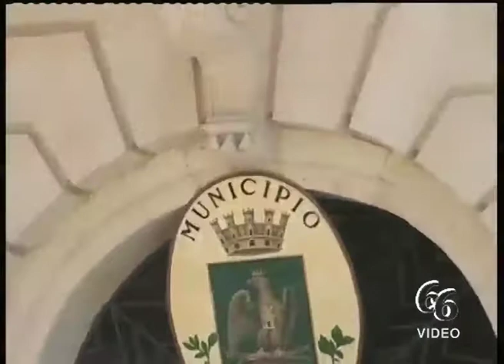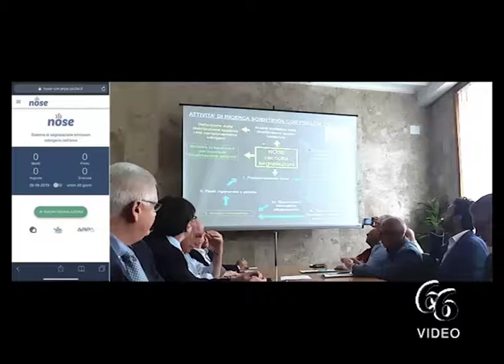Perché mai contestare una ricerca della Regione, l’Arpa e financo il CNR…